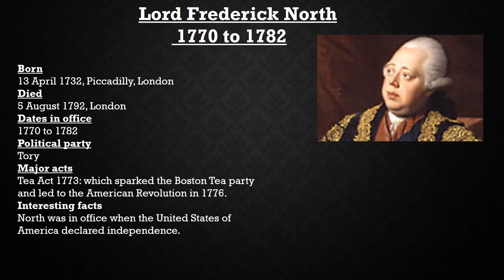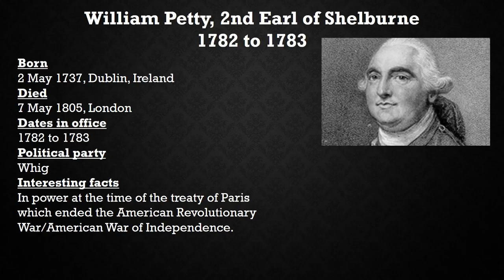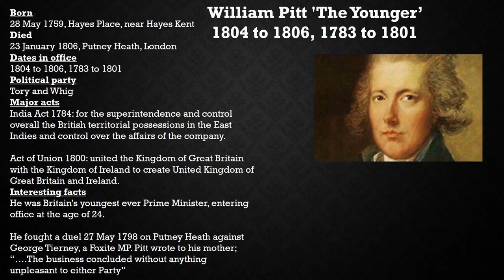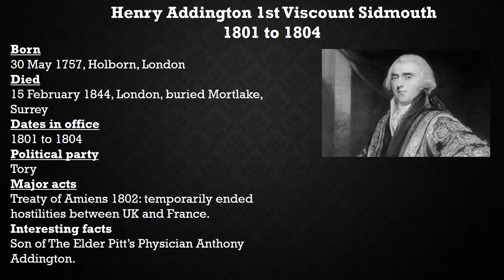Reign Power - Series 4 (3)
Due to audio issues, there is no music playing. Channel 64 apologizes for the inconvenience

This is episode 3 of Reign Power